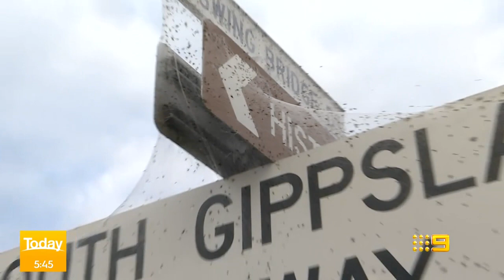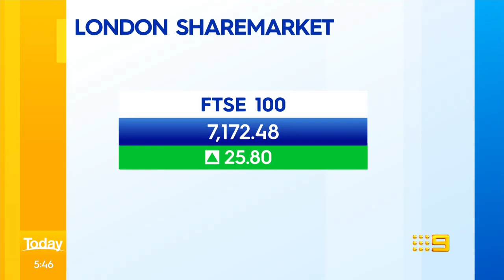Aussie host reveals scary spider fact that leaves co-hosts terrified | Today Show Australia